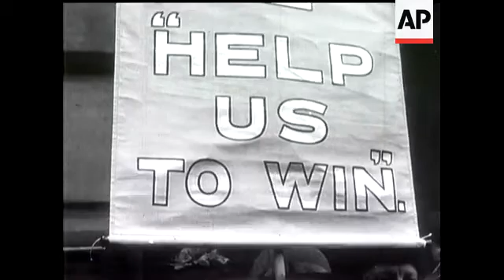Louis and Schmeling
Joe Louis in training, plays golf and rests before the World Title fight with Max Schmeling. Max Schmeling arrives in America from Germany in preparation for the fight. CUs of each.